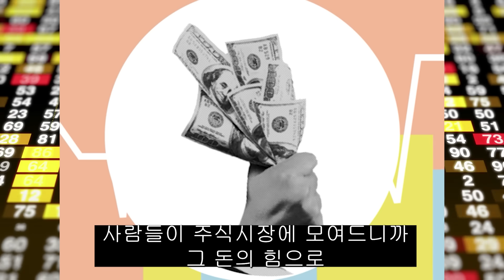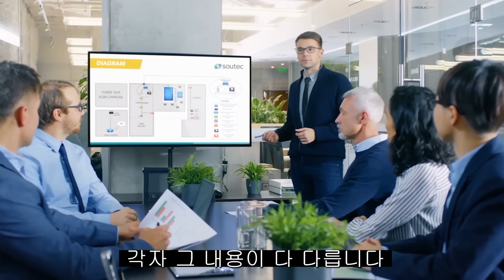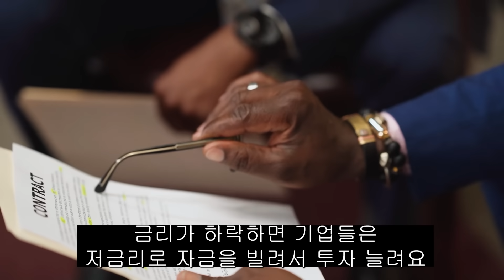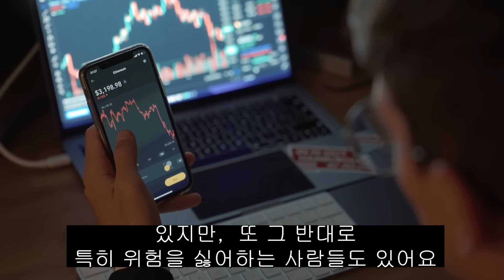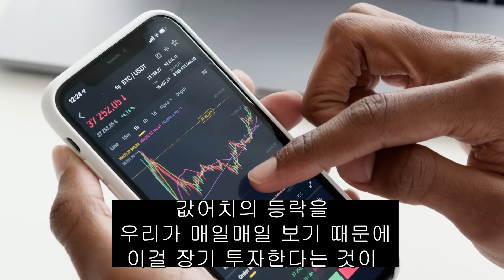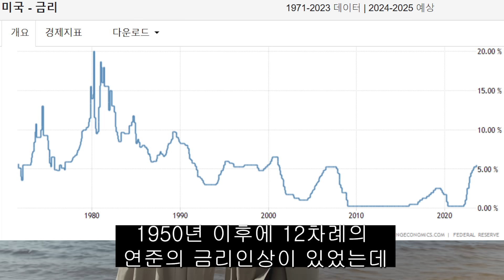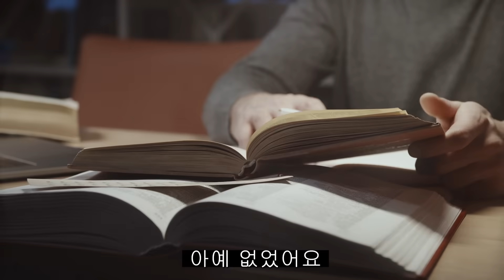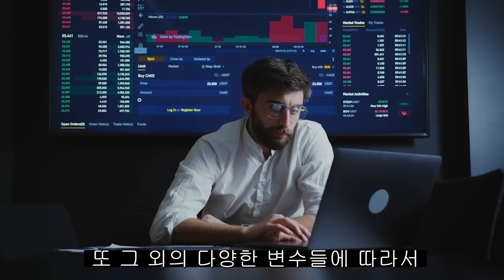(힐링여행자 주식 금리 이야기) 금리가 오르면 주식이 떨어지는 이유 쉽게 알려드립니다!